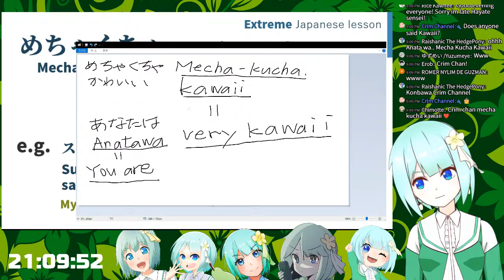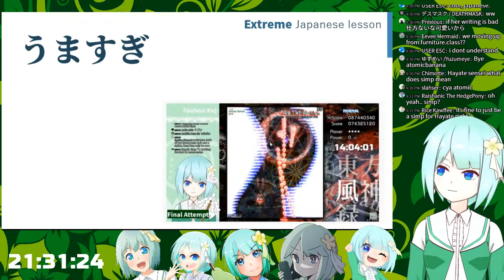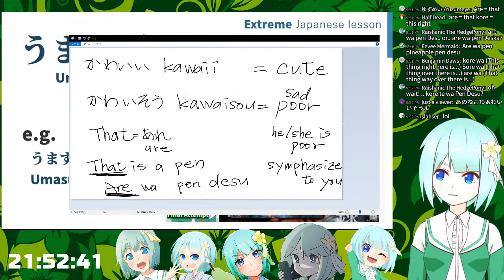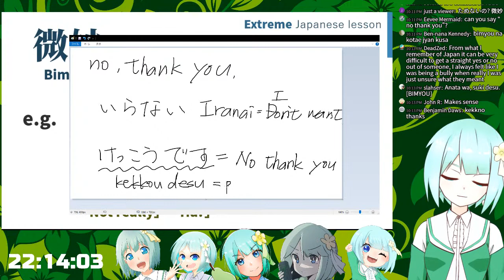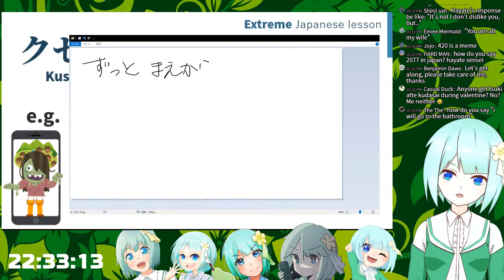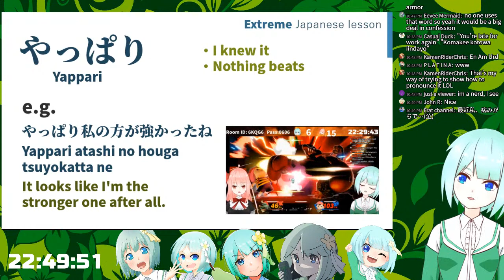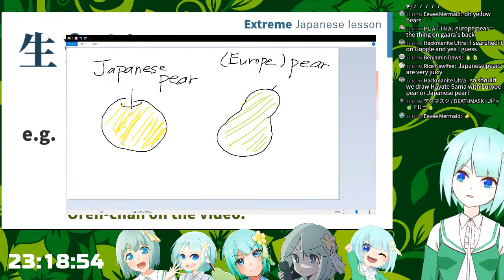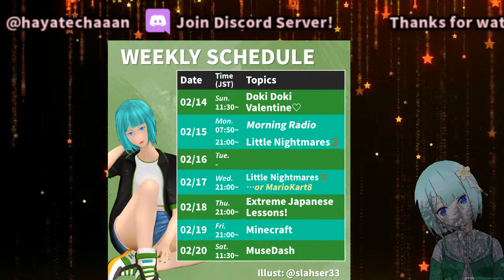【Japanese Lesson】Let's learn Extreme Japanese slangs Pt.2~ ライバルを蹴落とす日本語レッスン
英語で説明できる自信はあんまりない日本語のニュアンスたちをどうにかして紹介する配信
I don't have much confidence in my ability to explain the nuances of the Japanese language in English, but I'll find a way to introduce them.

◇Chat Rules◇
・No fighting, Be nice.
・Don't spam
・Be mindful of language and sensitive topics
・Please don't bring up other Vtubers by name unless the topic is brought up first by me

Thanks for visiting my channel🥰
My name is Hayate Takanashi  (hayate-chan), JPVtuber＆Babiniku😊
💥light up the FIRE, in your heart💥

Let's talk and play together!😊

I built My discord fan server!
please join in!